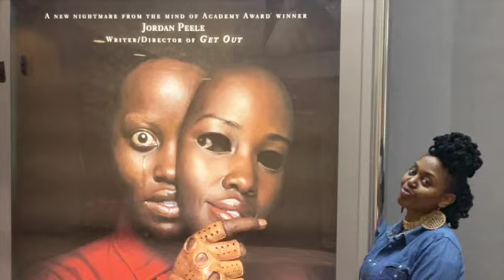US: Jordan Peele Movie Review! (UNPOPULAR OPINION)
This is my official "US" REVIEW

Film Synopsis : Accompanied by her husband, son and daughter, Adelaide Wilson returns to the beachfront home where she grew up as a child. Haunted by a traumatic experience from the past, Adelaide grows increasingly concerned that something bad is going to happen. Her worst fears soon become a reality when four masked strangers descend upon the house, forcing the Wilsons into a fight for survival. When the masks come off, the family is horrified to learn that each attacker takes the appearance of one of them.

Written, Produced & Directed by Jordan Peele